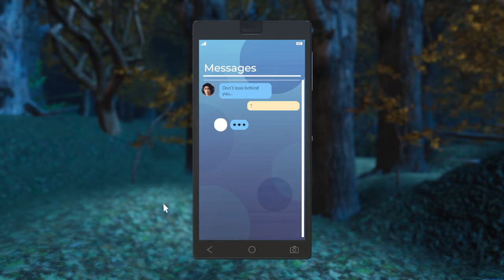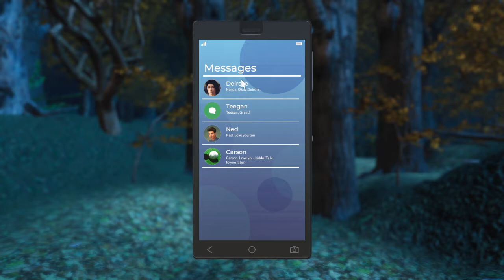Seeing the Ghost! 😱 - Nancy Drew: Midnight in Salem Part 7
Seeing the Salem Ghost of Abigail Hathorne. Nancy Drew always says there's no such thing as ghosts, but... Midnight in Salem might reveal them. Nancy Drew mis part 7

MIS